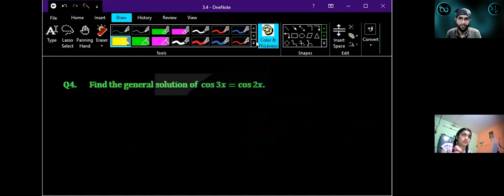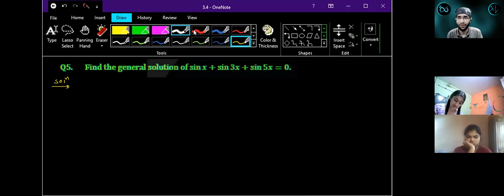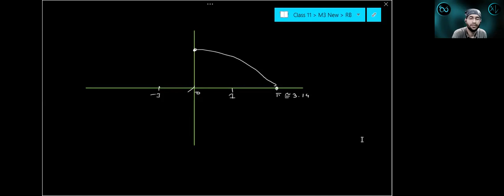M3.4 | Part 3| Solving Trigonometric Equations | General Solution & Principle Solution |L-2 Problems